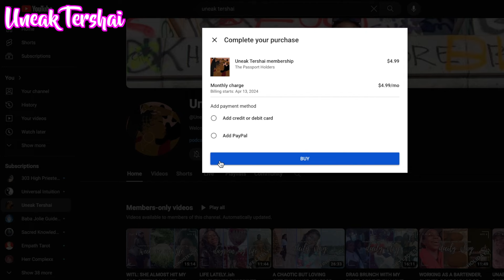21 JUICY QUESTIONS ABOUT ME SPILLING THE TEA ON SOME THINGS YA'LL NEVER KNEW BEFORE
MY SPIRITUALITY CHANNEL

Have You Listened to My Latest Podcast?

Video Details:
SONGS:
1. Outro Song No__Yeah!_-_LiQWYD_[Vlog_No_Copyright_Music]
VIDEO EDITING SOFTWARE: Final Cut Pro
LIGHTING: 18" Neewer Ring Light
CAMERA: Canon G7x Mark ii
LOCATION: Richmond, Virginia, United States of America